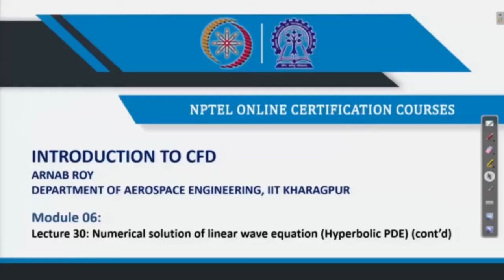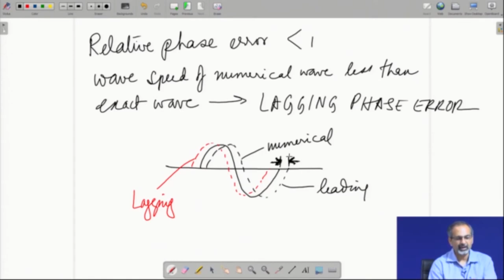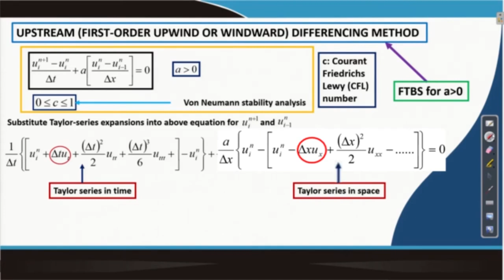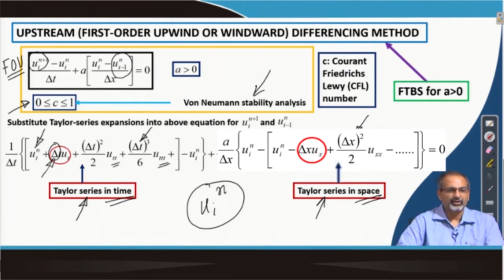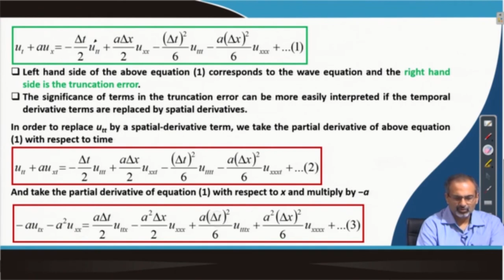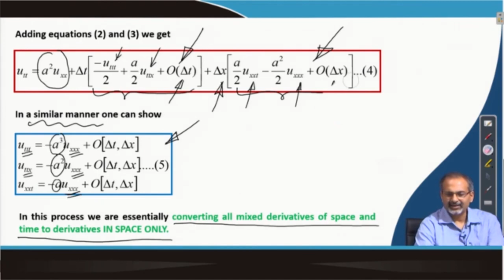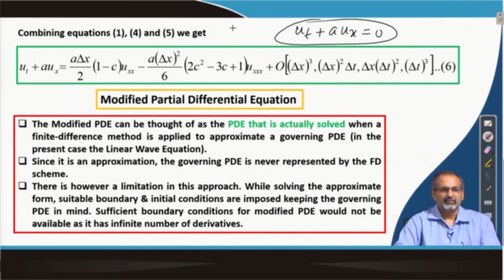Lec 30: Numerical Solution of Linear Wave Equation (Hyperbolic PDE) (Contd.)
Course Name : Introduction to CFD